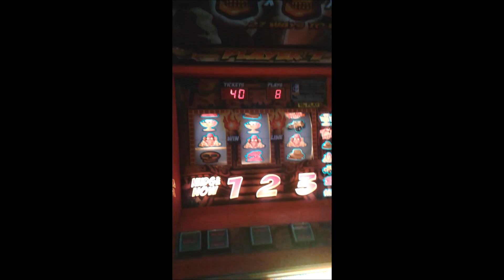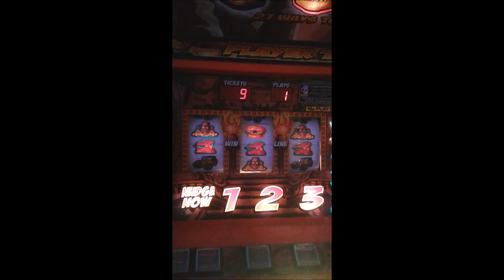Lara Jones - Temple Of Tickets Arcade slot game @BJ's Ingoldmells# shorts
Jolly good fun at a nice arcade we found.